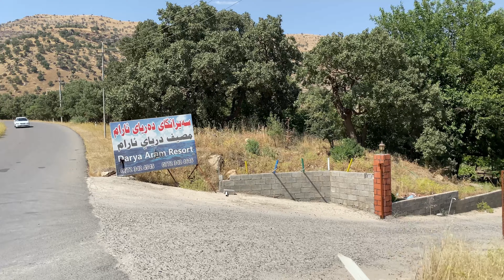افضل مصايف في السليمانية السياحية 🏝️ انصدمت من جمال هذا المصيف